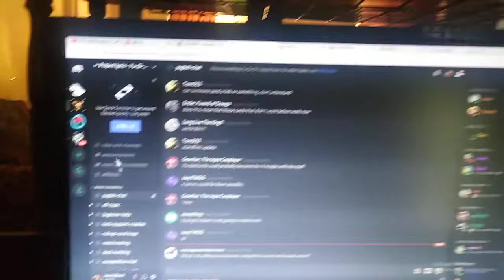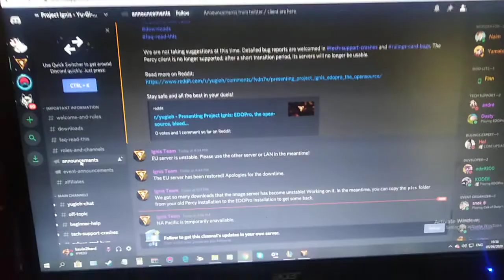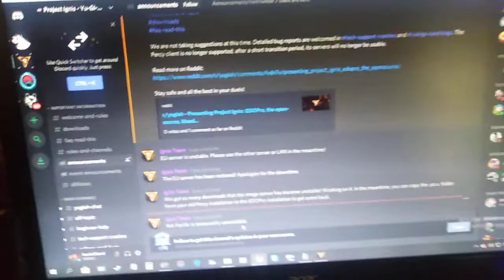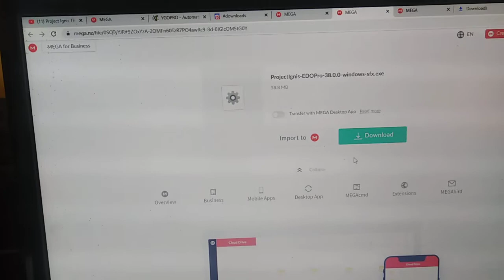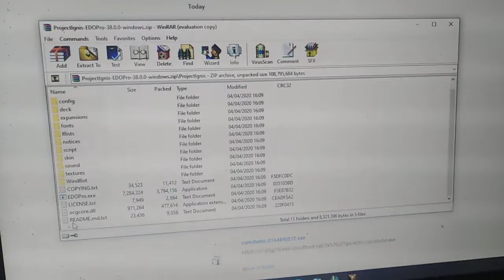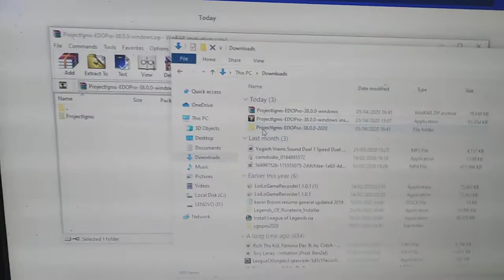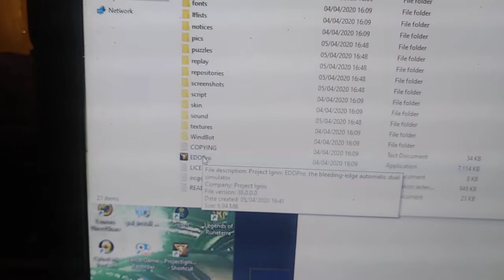How to download Project Ignis: EDOPro former Ygopro percy for Windows... RUSH DUEL IS HERE!!!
Although the video ended abruptly this pretty much explains it I hope it helps. Don't worry about pics they are working on it.